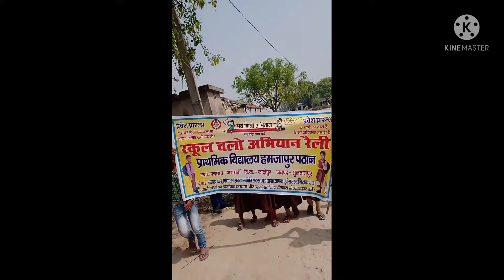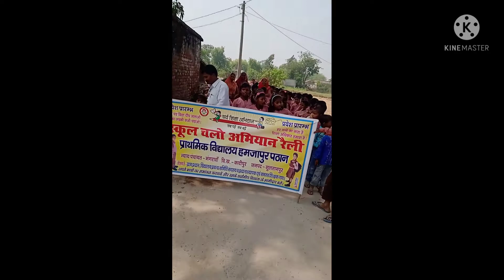स्कूल चलो अभियान रैली इन my स्कूल